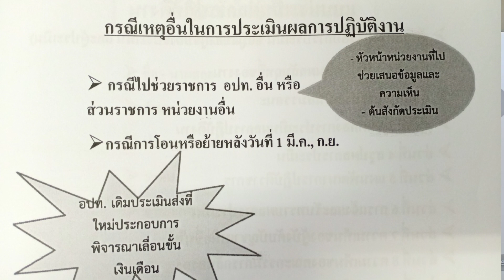การประเมินผลการปฏิบัติงานกรณีไปช่วยราชการ/โอน ย้าย